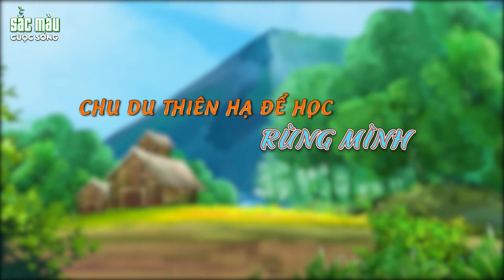CÂU CÁ BẰNG CHÂN | PHIM HOẠT HÌNH | TRUYỆN CỔ TÍCH | HOẠT HÌNH HAY | SẮC MÀU CUỘC SỐNG 2022